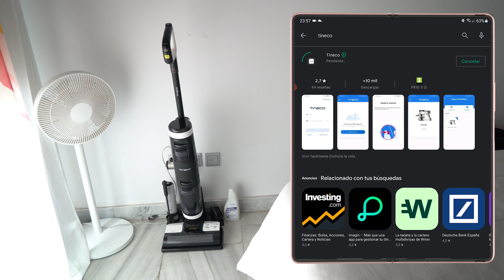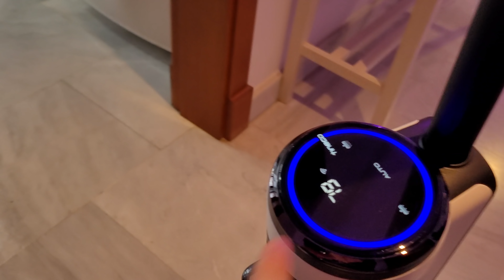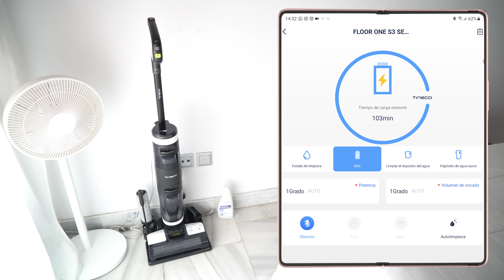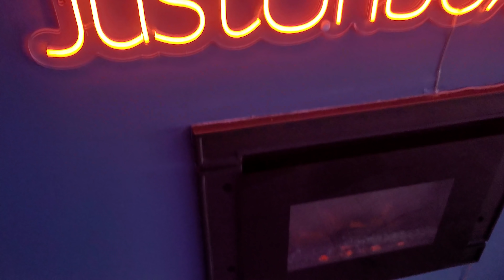Me paso 7 días sin mi robot aspirador!! | Tineco Floor One S3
Probamos la aspiradora Tineco Floor One S3 durante 7 días y este es el resultado.
Cómprala en Amazon
Cómprala en AliExpress
Ahorra hasta $15(€13)

El código es válido desde: 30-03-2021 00:00 PST
Hasta el: 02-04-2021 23:59 PST